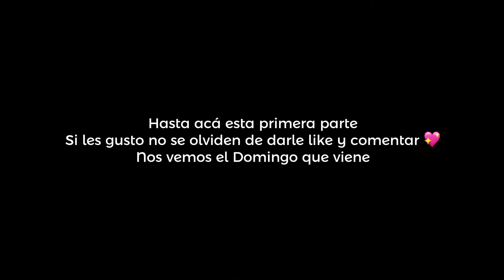Mi cuarto es un desastre! Acompáñenme a ordenarlo